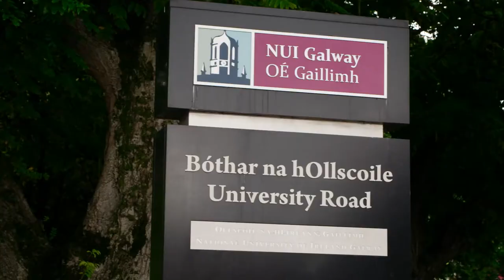Coca Cola | Ireland gets active with Coca Cola Zero Sugar bikes